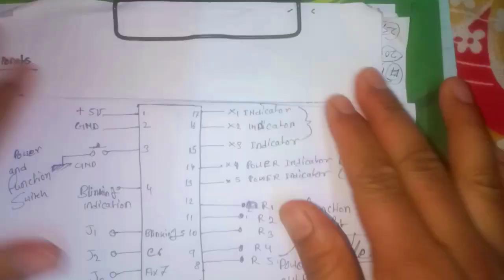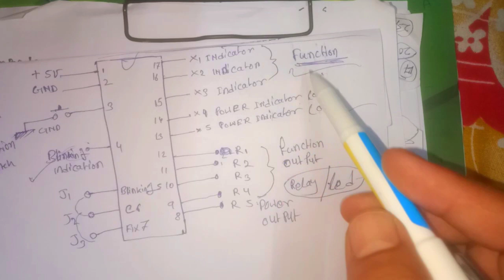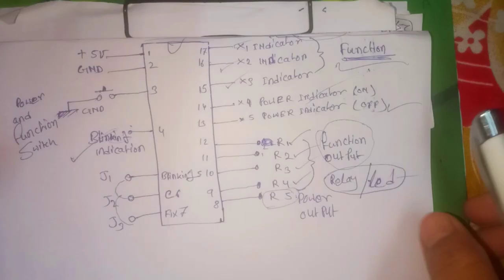single switch multiple functions || ( power control and more function operation)||using transistor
single switch multiple functions ( power control and more function operation)two bit computer using 30 transistor)